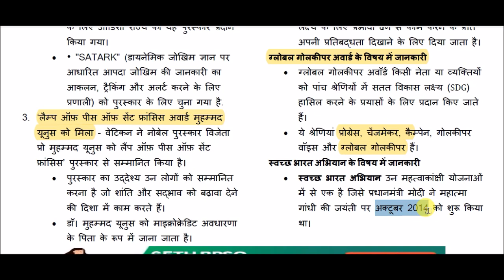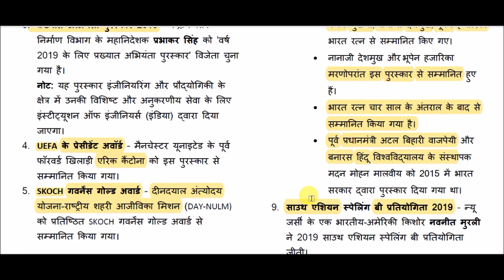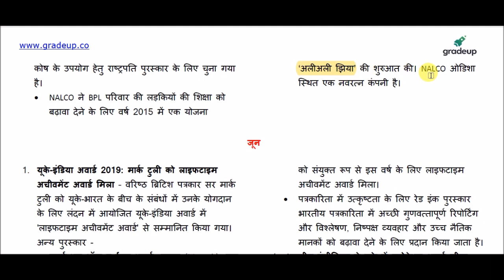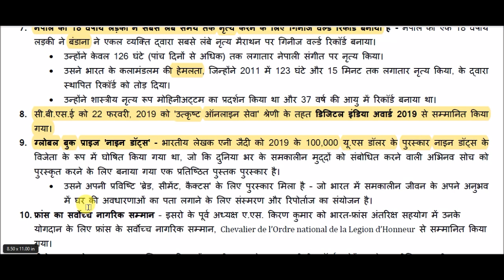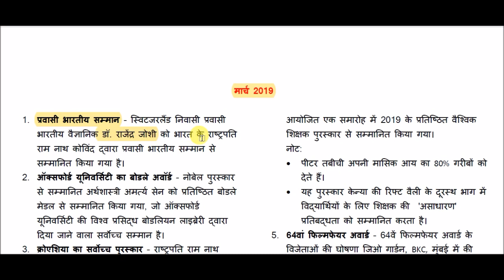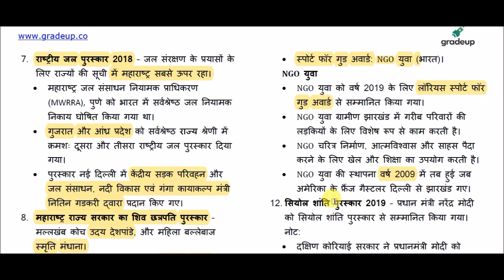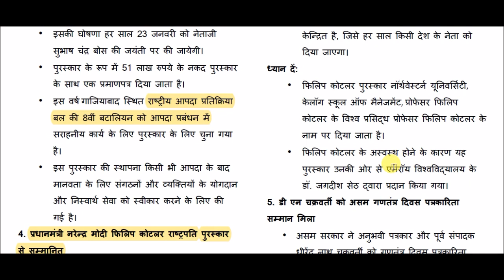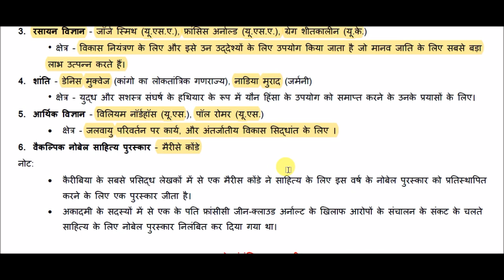2019 के सभी पुरस्कार और सम्मान || Awards and Honours 2019 || Current Affairs 2019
Awards and Honours 2019 for All Competitive Exams like SSC, Railway, IB, Bank, UPSC, BPSC, MPSC, PCS, etc.